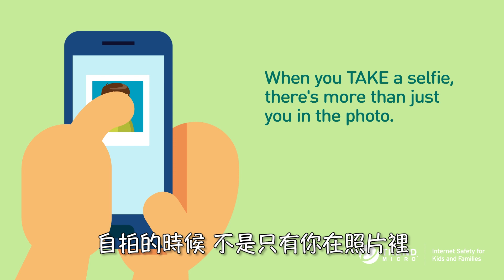別Selfy了！秒懂一張自拍照如何在幾秒內把你個資洩光光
自拍本無害，上傳麻煩來！前陣子才發生臉書用戶資料外洩事件，所以今天讓JR我來告訴你，上傳一張自拍照是如何危及到你的個人資料！